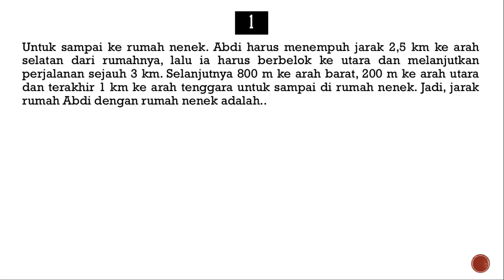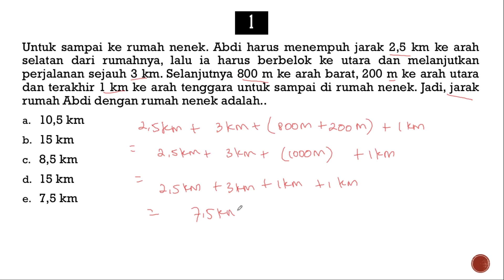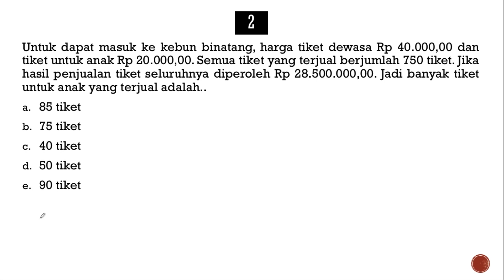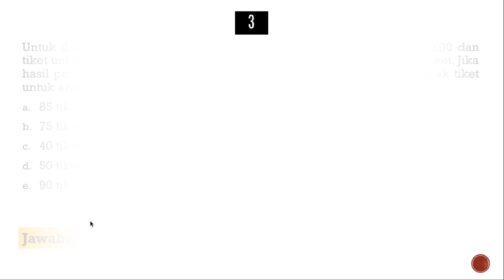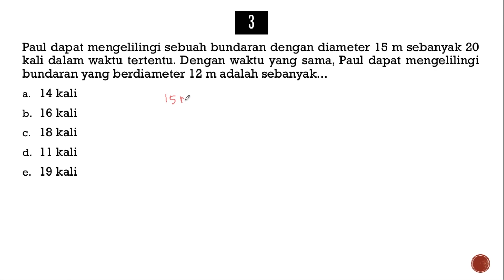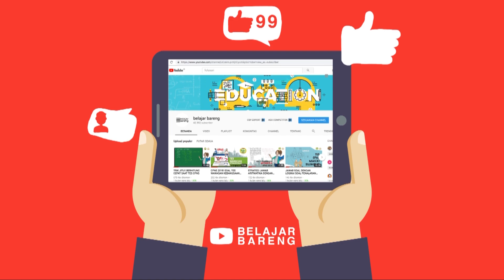SOAL HOTS CPNS LENGKAP dengan PEMBAHASAN! ARITMATIKA pada TIU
tahun kemarin pendaftar cpns paling banyak gagal di seleksi dasar. nah sehingga kalian harus lebih semangat lagi ya belajarnya

untuk soal lain atau info cpns bisa liat di playlist cpns yaa thank you
semoga bermanfaat